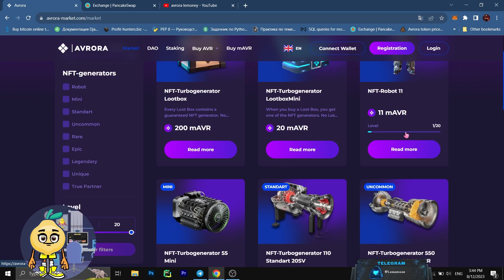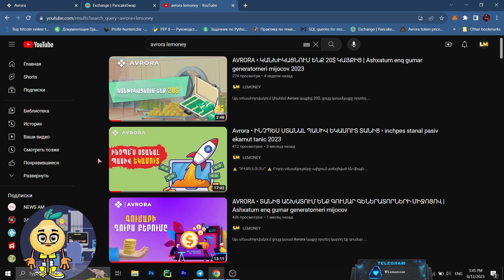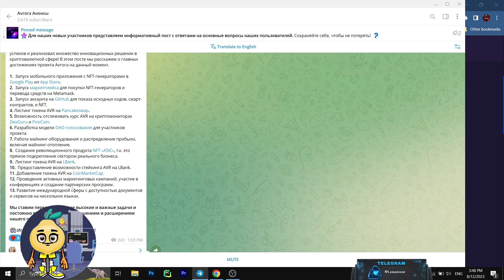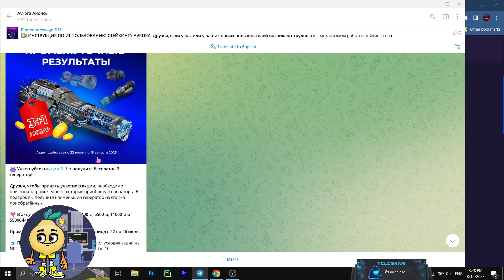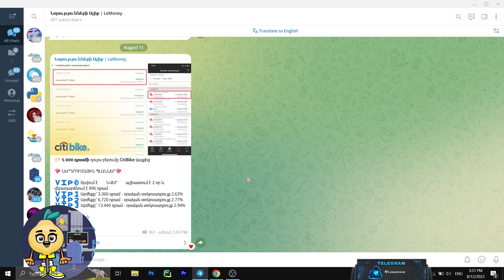AVRORA • ՇՆՈՐՀԱՎՈՐ ԾՆՈՒՆԴԴ | ԱՇԽԱՏԵՆՔ ՄԵԾ ԳՈՒՄԱՐՆԵՐ ՄԻԱՍԻՆ | Kayqn ashxatume arden 1 tari 2023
Այս տեսահոլովակում կխոսեմ Avrora կայքի նորությունների մասին, կայքը աշխատում է արդեն ավելի քան 1 տարի, կարող եք գումար աշխատել ներդրումներ կատարելով, համակարգչով և հեռախոսով։

🧡 Հրավիրողի կոդը կայքում՝ 1Hd1Cd8
🧡 Հրավիրողի կոդը հեռախոսի ծրագրում` whJREC

⚠️ ԴԻՍՔԼԵՅՄԵՐ ⚠️
Բոլոր տեսանյութերը ալիքում ստեղծված են միայն ծանոթանալու եւ զվարճանքի համար եւ գործողության նշան չեն: Ալիքի հեղինակը պատասխանատվություն չի կրում ձեր որոշումների եւ դրանց հետեւանքների համար! Բոլոր որոշումները ընդունում եք Դուք եւ պատասխանատու եք միայն Դուք!